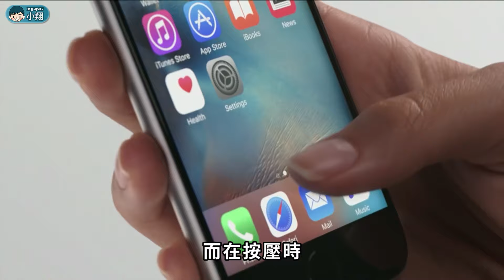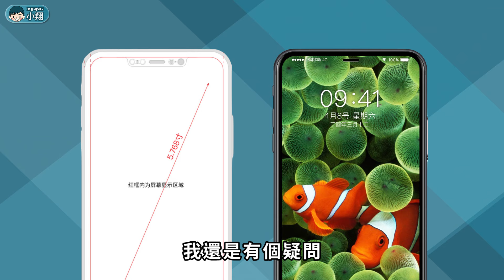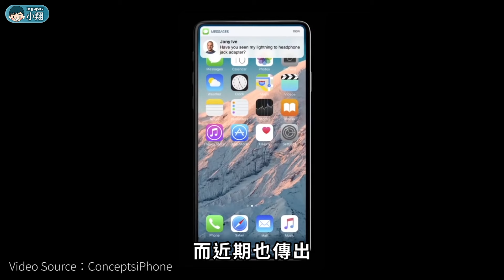iPhone 8 設計草圖曝光！採用全螢幕、雙前鏡頭？【小翔短新聞】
今年是iPhone問世第十周年，2017年的iPhone，可能不會叫做「iPhone 7s」，而是叫作「iPhone 8」，那麼稱作「iPhone 8」，想必在外觀、硬體功能等方面，都會有大幅度的提升。據說iPhone 8將採用全螢幕設計，雙自拍鏡頭，機身材質將改用正反2.5D雙面玻璃，結合不鏽鋼邊框。不過近期傳出，蘋果面臨重大技術難題，想完成全螢幕設計，真的不是件簡單的事，究竟蘋果能不能實現這個理念呢？一切還是要等到蘋果官方公佈為主。

主題：iPhone 8 設計草圖曝光！將採用全螢幕、雙前鏡頭？
資料來源：ConceptsiPhone、PhoneArena、KK低調
製作者：小翔 XIANG

【精選影片】